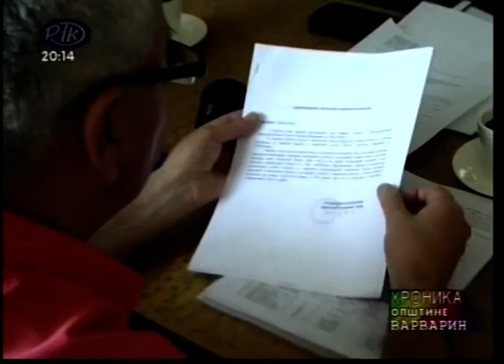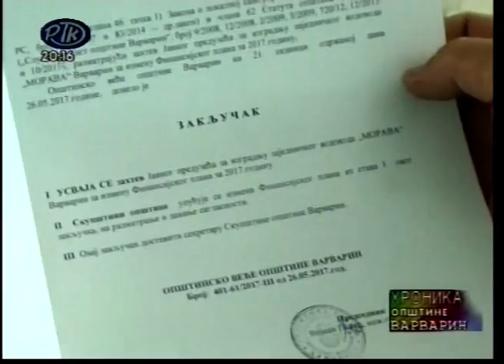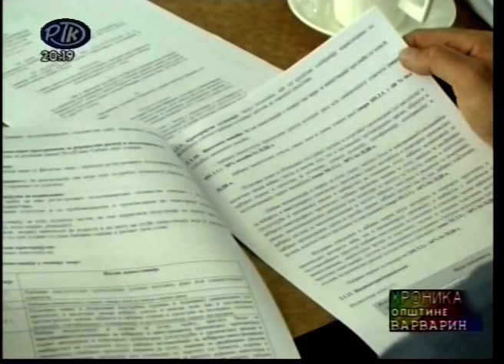Hronika opstine Varvarin - 14.06.2017.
Емисију "Хроника општине Варварин" Регионална телевизија Крушевац реализује уз подршку општине Варварин у оквиру спровођења пројекта којим се остварује јавни интерес у области јавног информисања на територији општине Варварин.

Директор: Ђорђе Ковачевић
Новинар: Сандра Савић
Сниматељ: Драгиша Илић
Монтажа: Сандра Савић

Производња РТК 14. јун 2017.